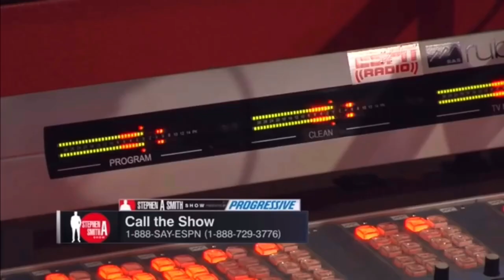Return of the Savages (New York Yankees 2020 Hype Trailer)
I hope you all enjoy this 2020 New York Yankees hype trailer.